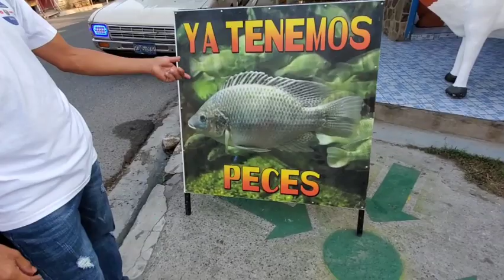CONTINUAMOS en la [ FERIA ] en ciudad dolores / el salvador new